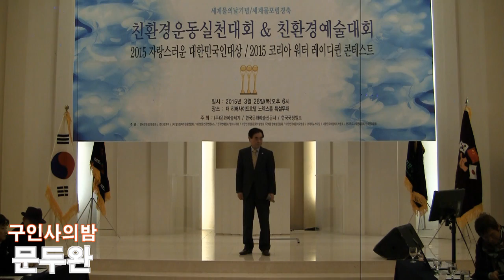가수문두완 구인사의밤 (2015 자랑스러운대한민국인대상 '15.03.26 한국문화예술신문사)